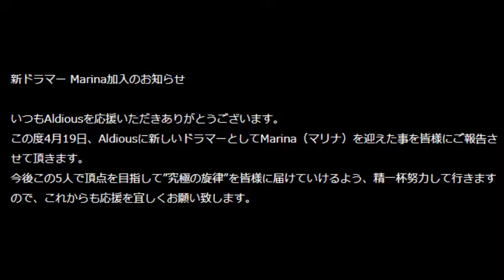Aldious Marina 新ドラマー！(Aldious Marina New Drummer)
アルディアス、Marina加入